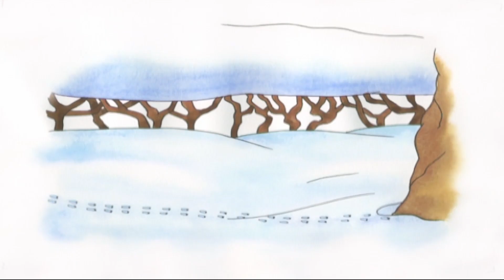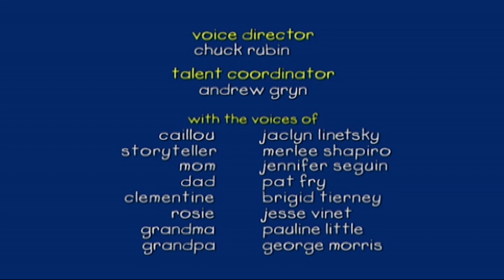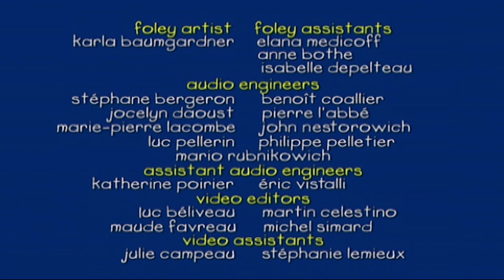Ruca e o Inverno Açucarado | Ruca em Português